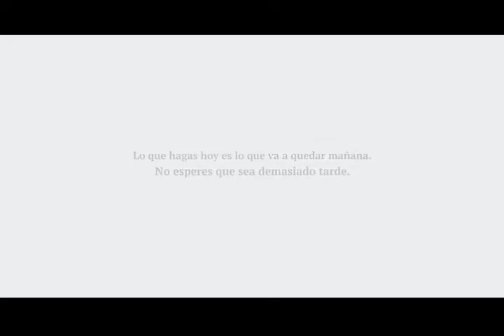DAVID COLLADO 1 ALCALDE DN 2016